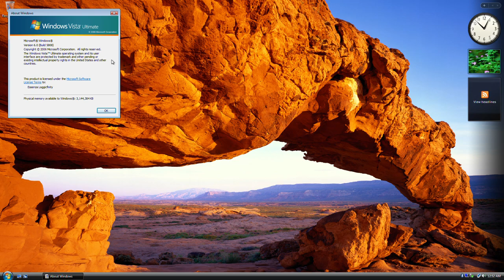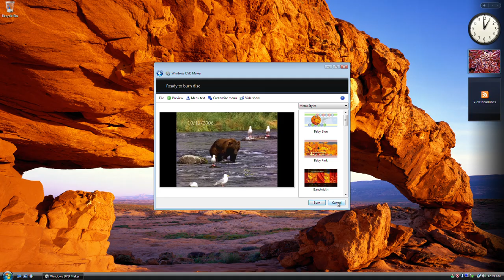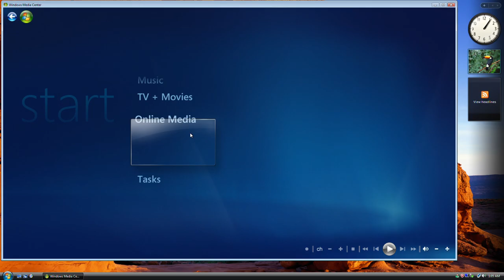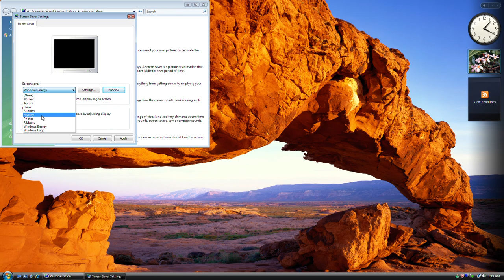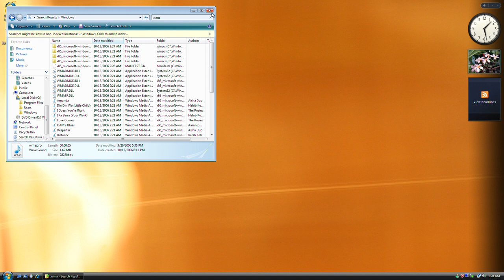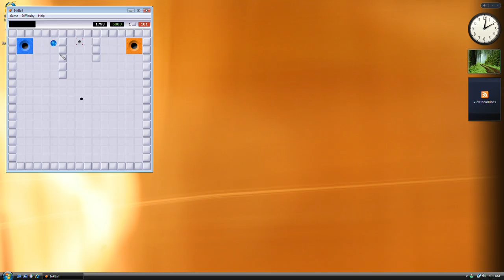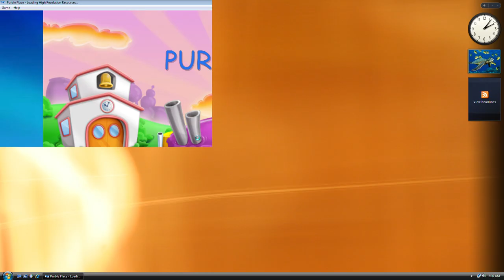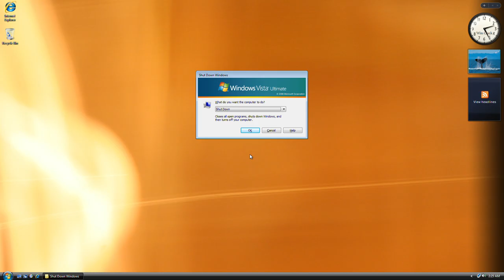Windows Vista Build 5808 (Pre-RTM) - Full Review